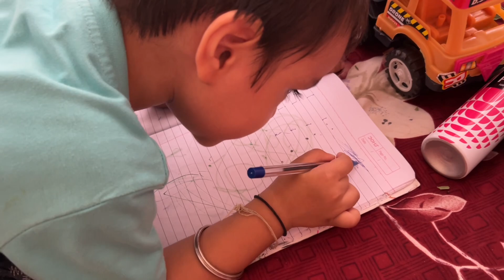Rat Ko Aaya Tufaan 🌪️👈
Toy
Toys
Decor

Rain
Flood
Heavy rain
Chennai

Beach life
Beach

Anil Kapoor
Family
Chennai
Chennai vlog

Beach life
Sea view
Mom betu
Mansarowar marg
Nani
daily vlogger
funny vlogs
family videos
travel vlogs
Prank
funny
Shivratri
Holi
Holi 2024
porsche
origami
Beach
Nursery rhymes
Rhymes
Rhyme
Nani
Nana nani
Nani house
Farm house

Wedding
Vlogger
Funny
Cute baby
Love
baby entertainment
Bride